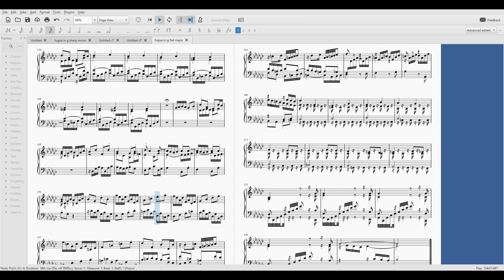fugue in g flat major (revised)